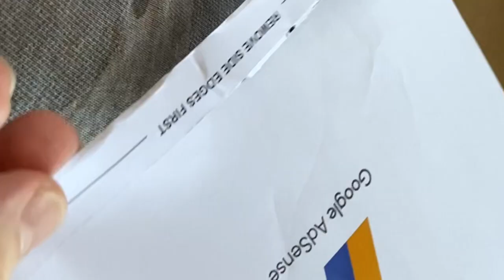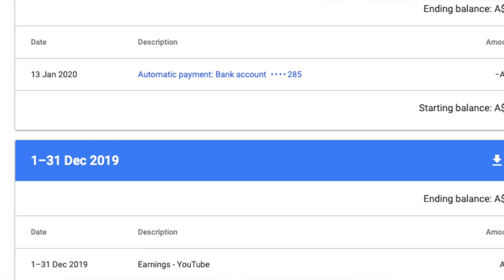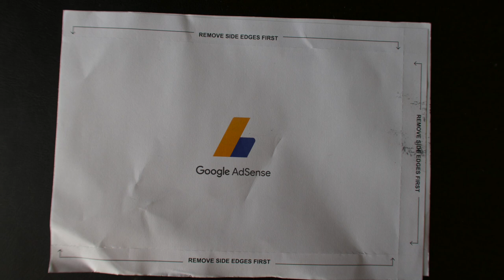I Got My GOOGLE ADSENSE PIN Pero Hindi Ako Ang Nag Bukas!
Received my Google Adsense Pin. Every youtuber or vloggers dream is to get monetised and receive the google adsense pin to verify their address and get paid. But what if, if someone opens the google Adsense pin instead of you?